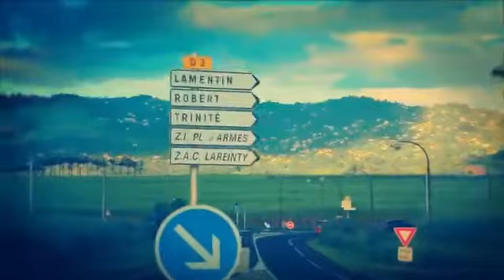Machel Montano feat. Admiral T - Vibes Cyah Done (Remix)Video